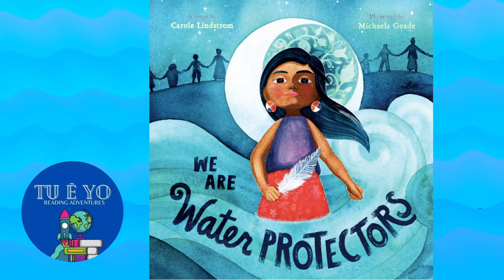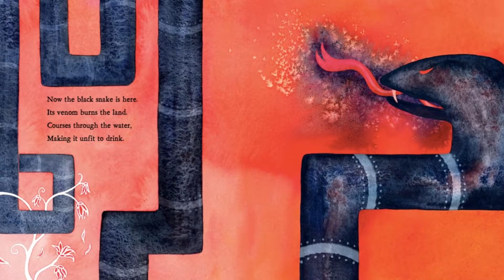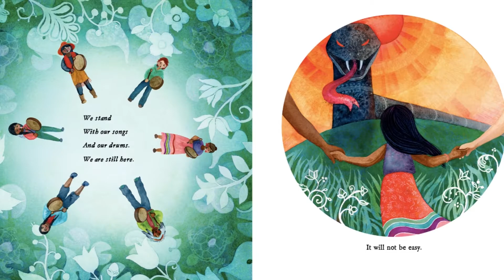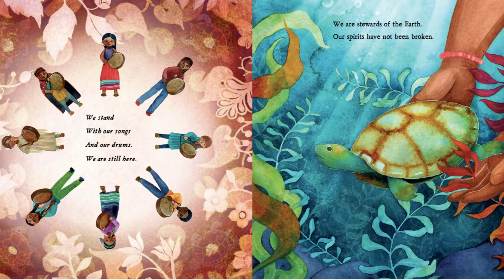We Are Water Protectors by Carole Lindstrom read-aloud